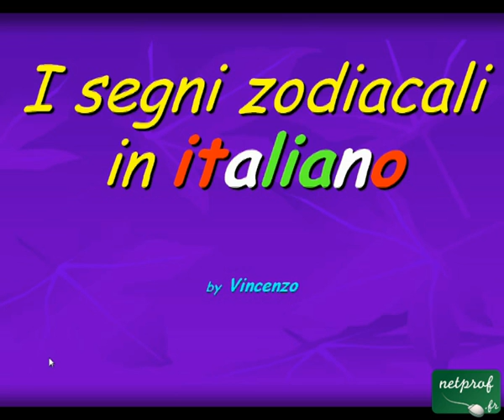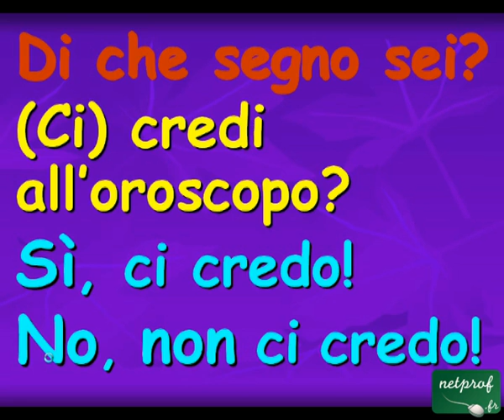Vocabolario in immagini - "Les signes du zodiaque"